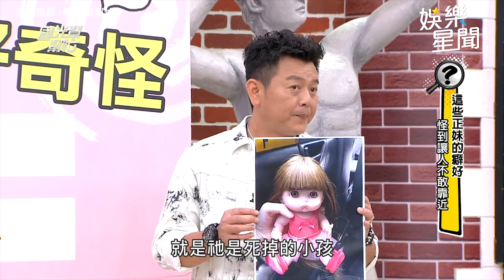溫蒂單身靠玩偶滿足私慾！緊摟娃娃讓康哥羨慕：絕佳視角！｜國光幫幫忙